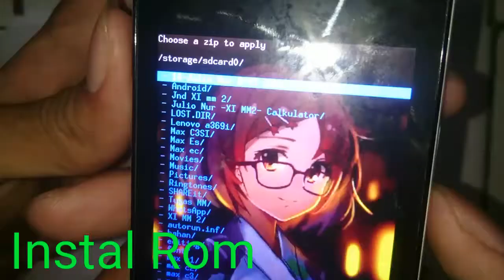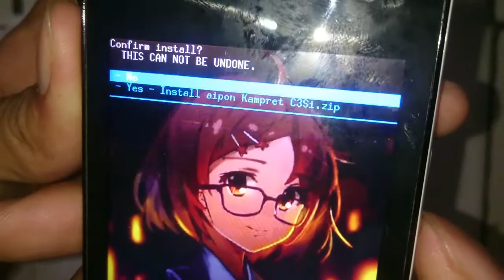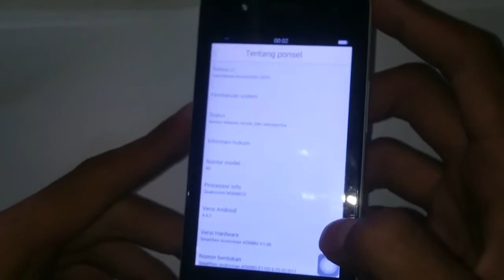Custom Rom Iphone For Andromax C3si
Langkah Langkah
1. hp harus di root
2. hp Sudah Terinstal Twrp /Cwm